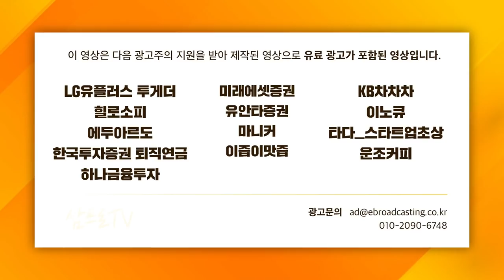[글로벌 마켓브리핑] 연평균 35% 성장하는 中빅테크, 여전히 저평가? f. 미래에셋증권 강구현 선임매니저